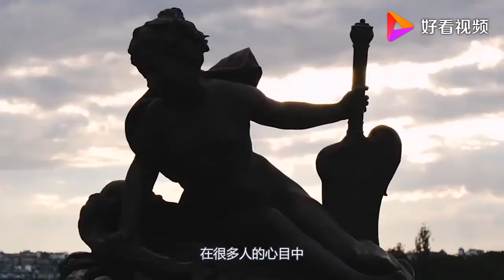法国美女来中国旅游，回去后给朋友忠告：不要信中国是发展中国家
法国美女来中国旅游，回去后给朋友忠告：不要信中国是发展中国家,本视频由豆豆瞰天下提供,4008次播放,好看视频是由百度团队打造的集内涵和颜值于一身的专业短视频聚合平台